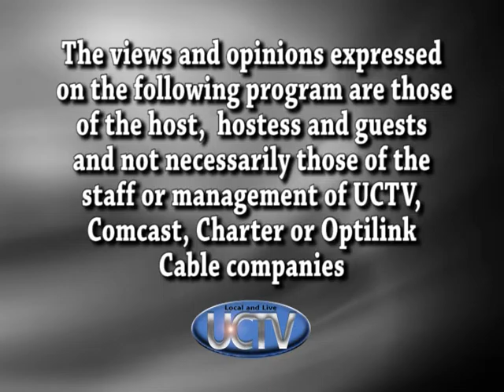Catoosa County Board of Commissioners 3 19 19 Meeting